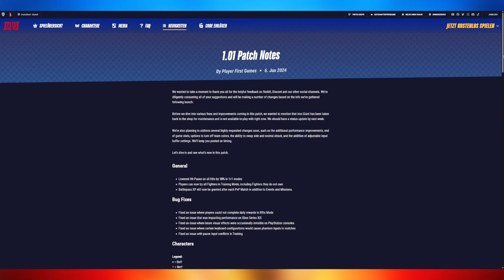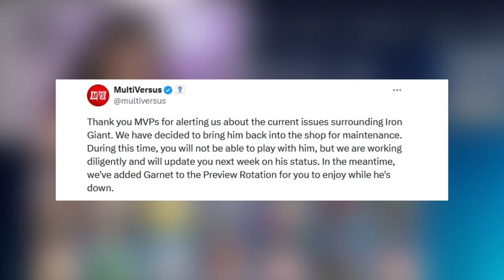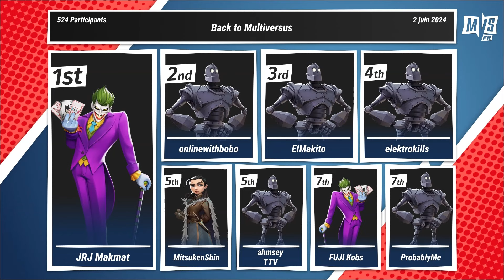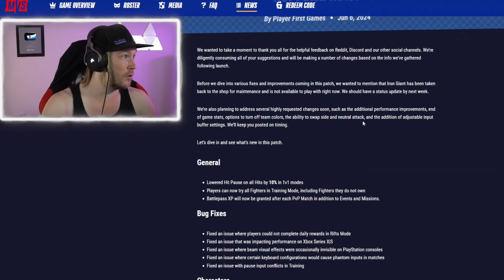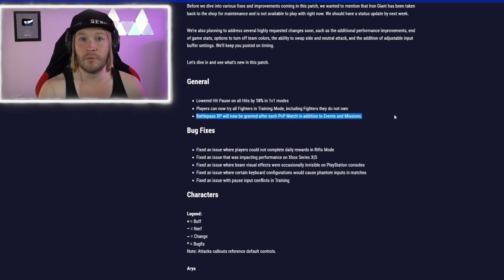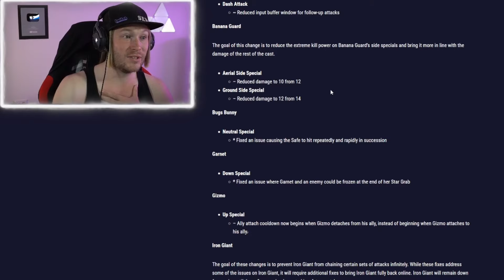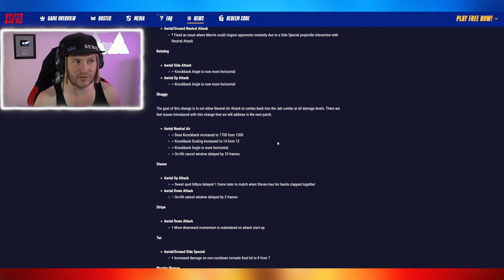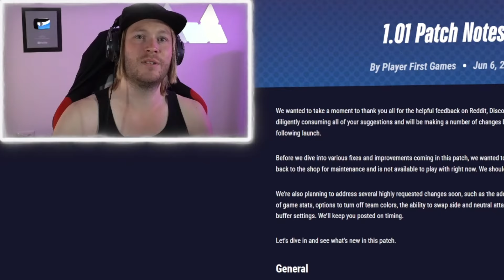Wann kommt Ranked? Prestige & Kämpferwährung bekommen?! Patch Notes 1.01 | Multiversus News Deutsch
Wann kommt endlich Ranked in MultiVersus? Wie bekommt man Prestige Punkte? Wie schaltet man schnell Charaktere frei? Bzw. Wie bekommt man am schnellsten die Kämpferwährung? Warum wurde der Gigant aus dem All entfernt? Das und viel mehr bei deinen MultiVersus News!